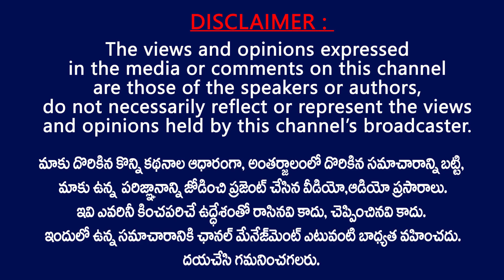కళ్యాణ్ గారికి ఆ సలహా ఇచ్చిందే చిరంజీవి గారు | Nadendla reveals Chiranjeevi advice to Pawan Kalyan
Nadendla Manohar Revealed Interesting Conversation Of Megastar Chiranjeevi and Pawan Kalyan . Nadendla reveals Chiranjeevi advice to Pawan Kalyan . Is Megastar re-entry in Politics